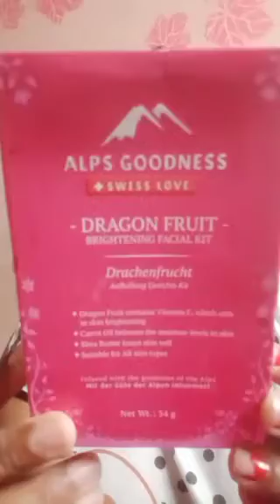Alps goodness Dragon fruit facial kit/brighting facial kit/skin whitening brighting facial kit